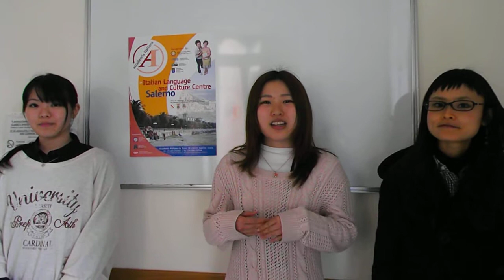Intervista studentessa giapponese